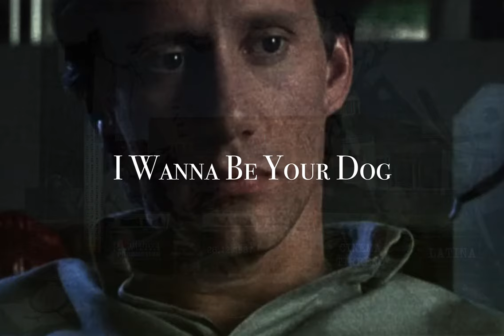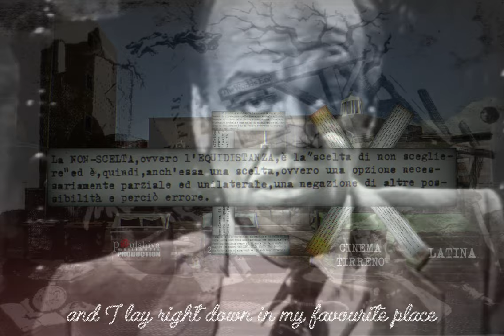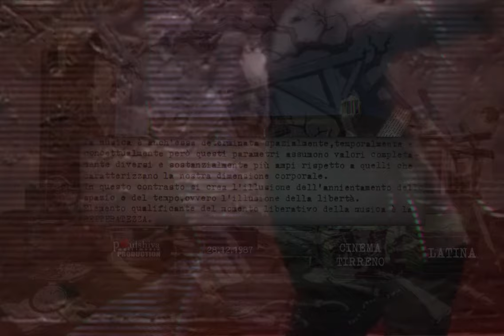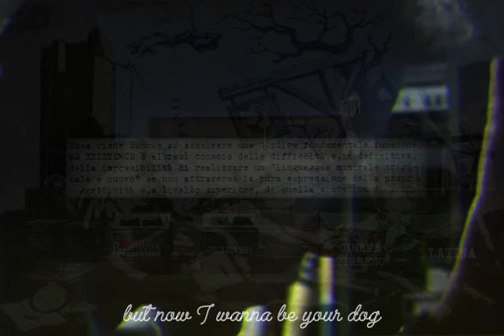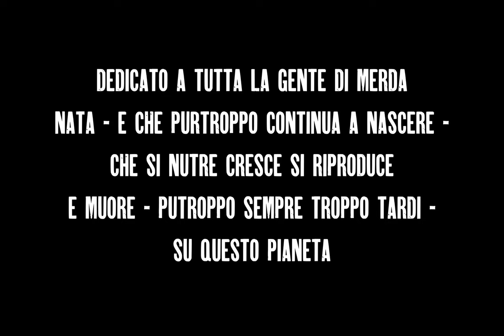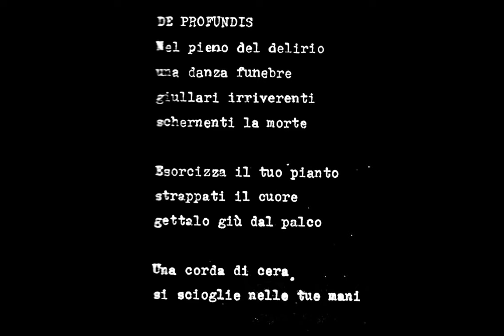No Existence I Wanna Be Your Dog The Bathos Atto Sesto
The Bathos - ATTO SESTO: “I Wanna Be Your Dog”
Live 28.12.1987 Cinema Tirreno Latina
Era il 28 dicembre 1987, Paul Shiva con i suoi NOEXISTENCE sceglieva lo stesso luogo dove era nato come negativeexistence - il Cinema Tirreno di Latina - per proferire il suo personale addio nonchè contestuale vaffanculo alla "scena di via cairoli" ormai in fase terminale, come d'altronde tutta la scena rock mondiale, essendosi definitivamente esaurita la spinta della rivoluzione punk del 1977.
Si entrava in un'epoca di revival e di reflusso (anche gastrico, purtroppo) vedi senzabenza.
Quel giorno gli organizzatori e gli astanti, tutti personaggi della prima ora della nuova scena rock di Latina, provarono ad interrompere l'esibizione dei NO EXISTENCE per far salire sul palco prima del tempo il gruppo successivo in quanto "sta a rompe' il cazzo" ma questa volta non come 5 anni prima ad un pubblico di metallari (clicca qui per quell'altra NON storia - quindi risultato piuttosto scontato da ottenere - viceversa proprio a quelli che erano i fautori e gli autori del nuovo rock di Latina: l'AVANGUARDIA!!!
Quell'avanguardia che ormai si era bevuta il cervello residuo e quella sera i NO EXISTENCE e Paul Shiva lo resero finalmente evidente.
Quel concerto non terminò - come quello del 1982 - con "il cazzo ve l'abbiamo rotto?" ma con un addio a quella mandria ormai inanemente brulicante nella vacuità della sua palude mentale.
Per la VERA storia della scena del nuovo rock di Latina dai Neon fino alla insulsa pop band (millantatasi come punk) denominata senzabenza clicca qui
Per leggere "Anexistenza ed Altre Non Storie" versione cartacea clicca qui